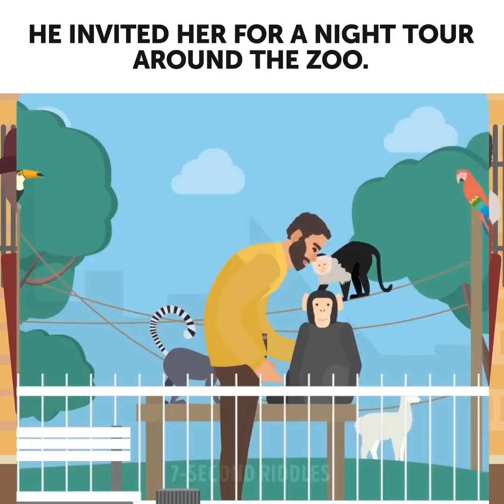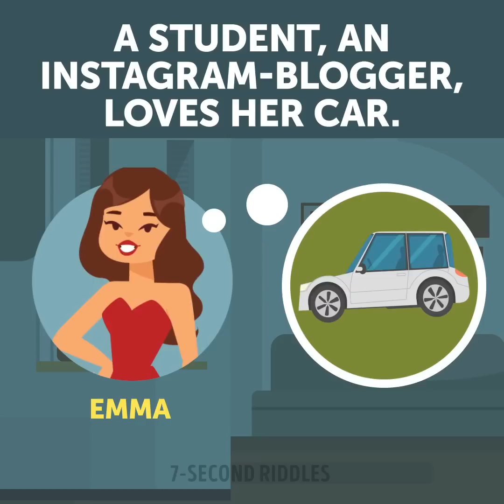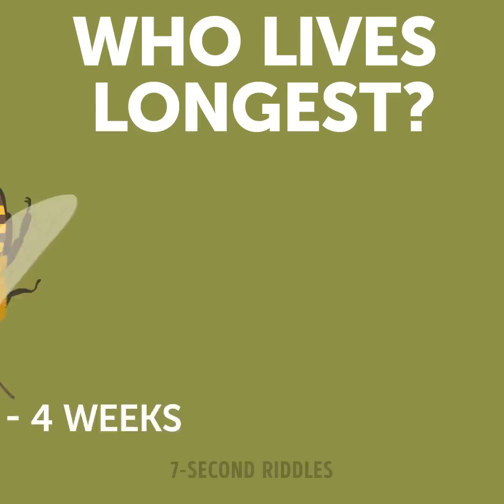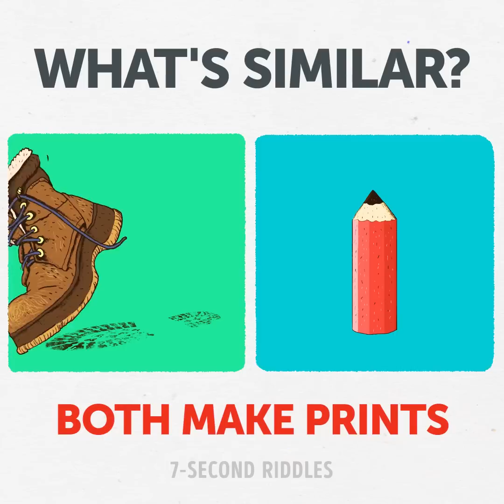Can You Solve These 13 Tricky Brain Games?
Are you brave enough to solve these tricky brain games on time? Get ready for a portion of mind-blowing puzzles and visual riddles that will stretch your brain :) Don't worry if you can't solve all the riddles. Remember if you exercise your brain every day you'll get better soon! So, don't waste your time and start solving these fun teasers!

00:14 - This is a thrilling riddle on escape that will keep you on your toes till the end! A romantic date turned into a drama, and now I'm completely sure a person should keep away from Tinder... Anyway, Diana is trapped and only you can help her get away from her maniac boyfriend. Are you ready? Focus your mind and think carefully!
02:58 - A tricky case only a pro has a chance to crack! This crime riddle will challenge your detective skills and make you rack your brain hard. Who of these beauties is a THIEF? Tell me in the comments!
04:22 - Who lives longest? A fun trivia puzzle for kids and adults to enlarge your general knowledge and boost your logic!
05:28 - Is anything wrong here? Find out what's wrong with these pictures before the time is up! This picture quiz is easily solved only by very attentive people!
07:36 - A cool picture puzzle that will make your blood freeze in your veins! Focus your mind and carefully study each small detail to find the killer. Tell me in the comments what you think!
08:40 - The hardest choice only a brave person can make (I can't)! This is a short but thrilling picture puzzle or visual test that will make you face one of your worst fears and overcome it (or not). A cool brain teaser to challenge even an advanced solver!
09:38 - Look at the two pictures and tell me what's similar here! Easy logic puzzles to make your logic run and mind work! Surprisingly, kids crack these logic puzzles without any difficulties, while adults struggle a lot! So are you a kid in your heart? 🕺
10:48 - A portion of visual puzzles to test your attentiveness! Can you find the spy before you run out of time?
12:19 - How good are you at reading people's emotions? You have a chance to boost your skills right now with this fun picture puzzle! Tell me what you think in the comments!